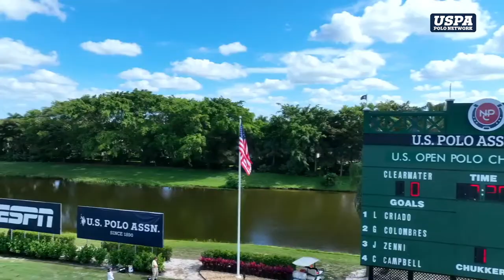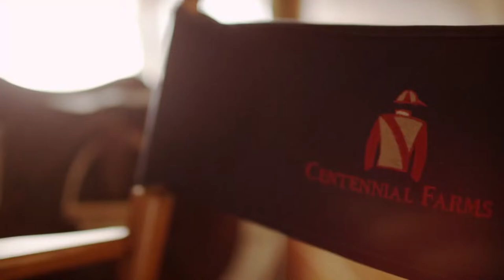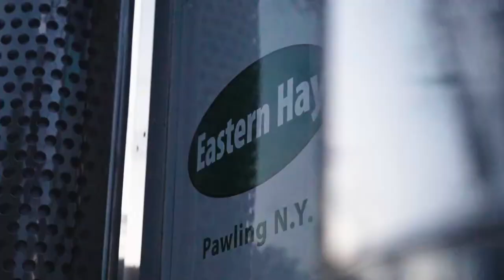2024 U.S. Open Polo Championship- Clearwater vs The Dutta Corp